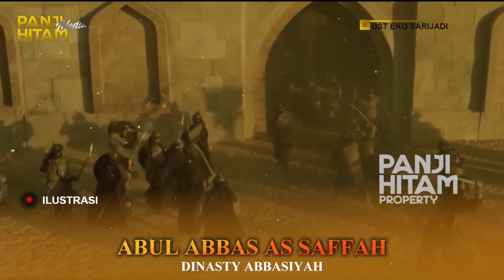DINASTY ABBASIYAH - PEMIMPIN KEJI YANG BERHASIL MENDIRIKAN BANI ABBASIYAH (ABUL ABBAS ASSAFAH)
DINASTY ABBASIYAH - PEMIMPIN KEJI YANG BERHASIL MENDIRIKAN BANI ABBASIYAH (ABUL ABBAS ASSAFAH - KHALIFAH PERTAMA)